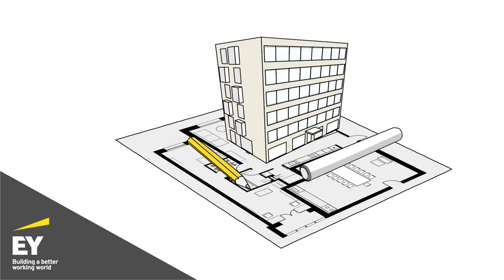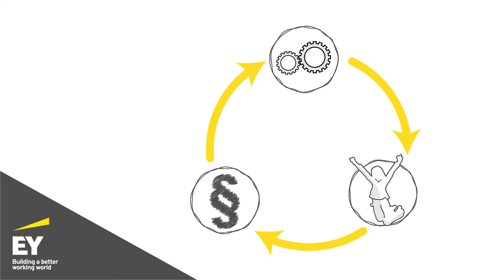Explainer video - made for company Ernst & Young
Drawing animation presenting / whiteboard presentation a new product in the KessTech offer.